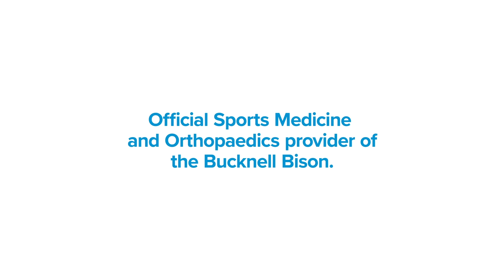In The Herd: Mount St. Mary's Game Preview And Jimmy Pombor Feature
After a shutout win on the road in its season opener, Coach Dave Brandt and the Bison are hoping to pick up win number two on Thursday night when they host Mount St. Mary's.